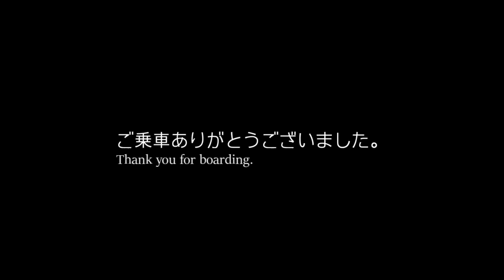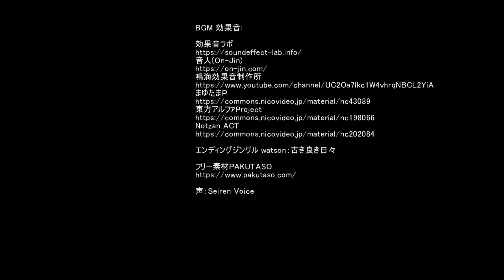【前面展望】御岳登山鉄道 滝本駅 御岳山駅 Front view from Takimoto STa to Mitakesan STa MitakeTozanRailway 26Sep2021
【前面展望:無料素材】御岳登山鉄道 滝本駅-御岳山駅≪Front view:Free material≫from Takimoto-STa.to Mitakesan-STa.MitakeTozanRailway 26Sep2021

滝本から御岳山までの前面展望(26Sep2021撮影)の様子をご覧ください。

エンディングジングル watson：古き良き日々